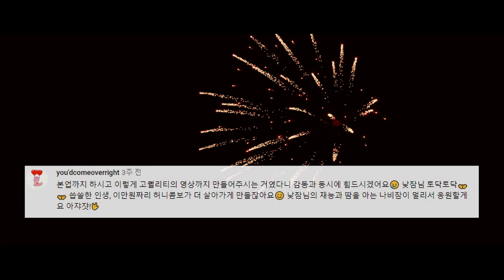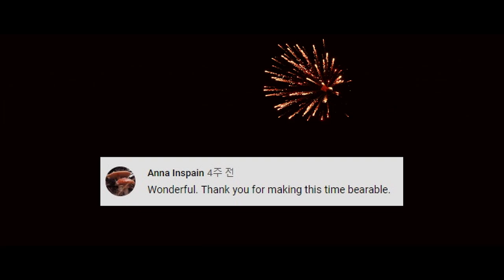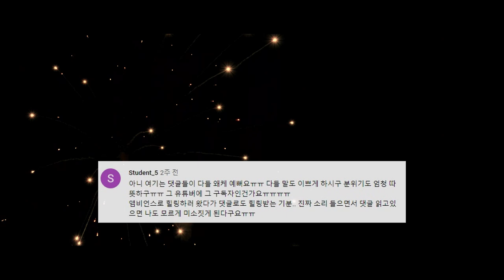10만명의 나비잠 여러분께 🦋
으헝..

지난 늦여름에 유튜브를 시작한 이후
생각보다 훨씬 큰 사랑을 받았어요.
모두 우리 따뜻한 나비잠 여러분들의
응원과 격려 덕분이에요.

고맙고 또 고마워요!

10만 구독자를 기념하여
조만간 Q&A 영상을 올려볼까 합니다!
그동안 궁금하셨던 점을 댓글로 남겨주세요!!

여러분, 다시 한번 고맙습니다 🦋

낮잠 드림